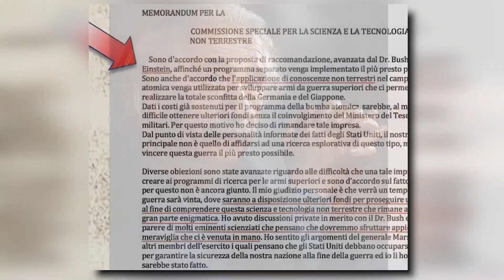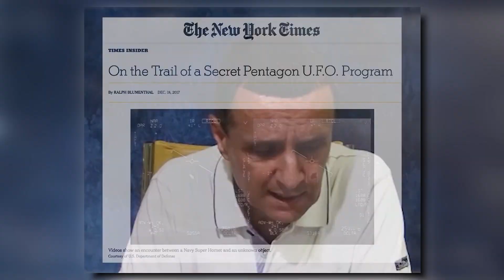Casa Del Sole TV Intervista Pier Giorgio Caria - La Genesi di un Segreto di Stato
Ecco i link Social Di Casa del Sole TV